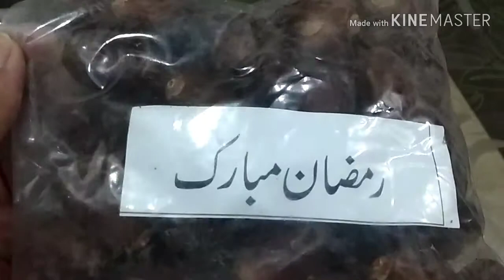Thory se Khushi ..choti se celebration...A small Vlog